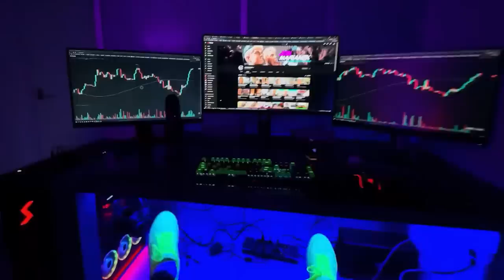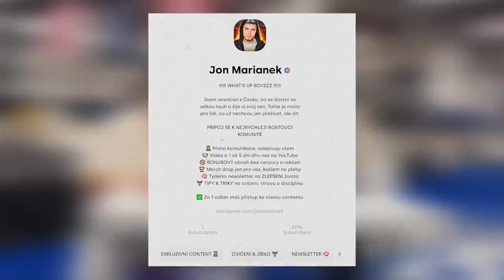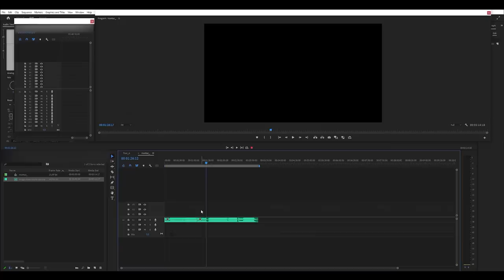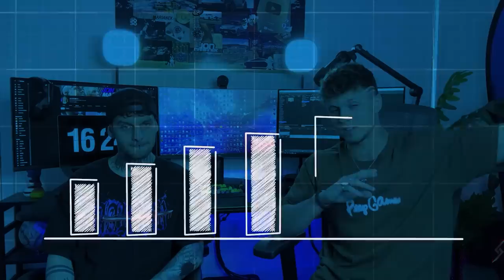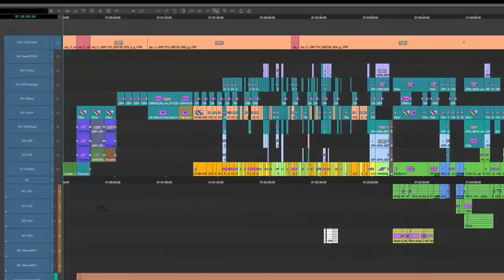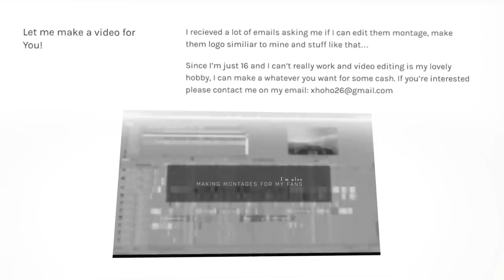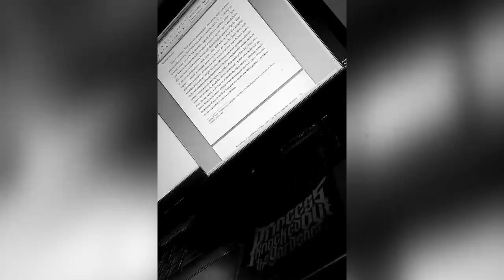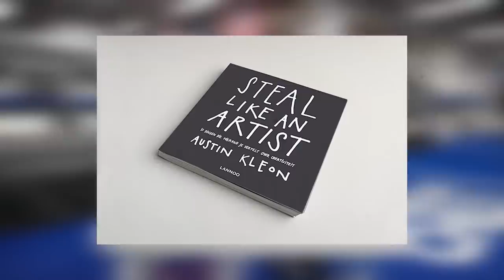Jak se Čech a Slovák dostali k Jake Paulovi?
Mate to tady boyz!

Intro Animation: Viktor Boža @viktor.boza